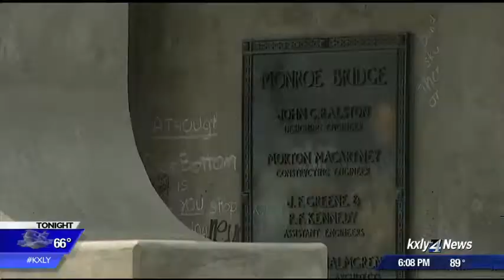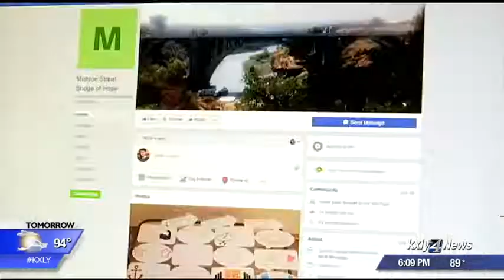Suicide prevention signs hung on Monroe Street Bridge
An anonymous member of the community hung five signs encouraging suicide prevention on the railing of the Monroe Street Bridge. KXLY4's Caroline Rourke reports.